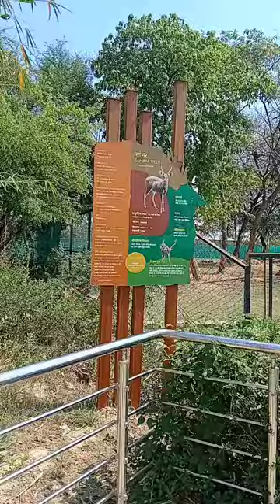Sambar deer # zoo # gorakhpur zoo# Animal # trending # shorts # Shivani Official Vlogs